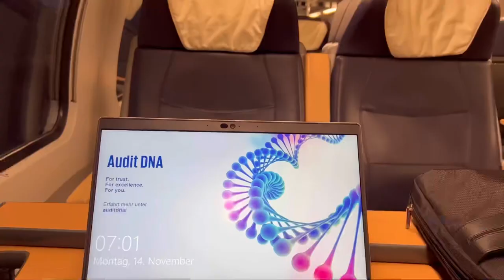Werkstudent bei den Big4🧑🏻‍💻| VLOG Pt. 1 | Wirtschaftsprüfung | Dienstreise | v001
💥Rechnungswesen Spickzettel:👇🏻

💥Audit Interview Fragen:👇🏻

💥Kostenlose Lebenslauf-Vorlage:👇🏻